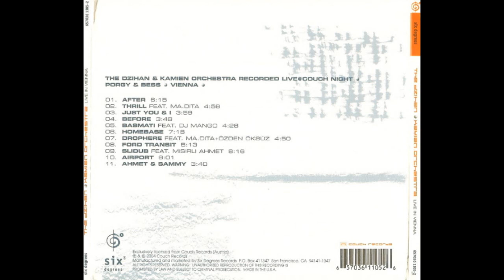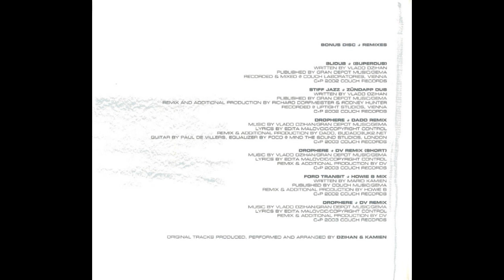The dZihan & Kamien Orchestra - Slidub (Superdub)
This track is from the Bonus Disc of the Live in Vienna Album.

This album is actually credited to the dZihan & Kamien Orchestra, which may give the wary music consumer pause, but shouldn't. For this very fine live recording, the DJ duo took advantage of a grant offered by the Austrian government (with the purpose of promoting Vienna's "future" music scene) and hired a 22-piece ensemble of musicians from around the globe -- former Miles Davis drummer Sammy Figueroa, a Turkish string section, darbuka player Ahmet Misirli, and many others -- and rehearsed them for a gala live program that was recorded for this CD. The result is wonderful -- not just lively and danceable, though it is both of those things, but also surprisingly elegant and complex. The combination of live instruments from a broad cross section of cultures with a liberal dose of digital electronica and advanced turntablism makes possible a huge variety of moods and textures, from the jazzy Latin roll of "Homebase" to the stuttering soulful hip-hop of "Basmati" (which features guest turntablist DJ Mango) and the exotic world-disco flavor of "Slidub," on which the string players really shine. The overall feel is of a combination dance party and orchestra concert, and it's more fun than three barrels of monkeys. [Live in Vienna includes a bonus disc with remixes of material from the dZihan & Kamien catalog.] ~ Rick Anderson

Audio Remixers: DV; Richard Dorfmeister.

Recording information: Couch Laboratories, Vienna, Austria; Uptight Studios, Vienna, Austria.

Arranger: Dzihan.

Personnel: dZihan & Kamien; Sait Büyükçinar, Adnan Karaduman, Ayhan Senyaylar, Baki Kemanci (violin); Ibrahim Sentürker (viola); Özer Arkun (cello); Türker Dinletir (kaval); Levent Altindag (saxophone); Senover Ülker (trumpet); Dzihan (piano, keyboards); Andrew Small (drums); Sammy Figueroa (percussion).

Additional personnel: Ma. Dita, Ozden Oksuz (vocals); Kamien (guitar, sampler); Ayhan Senyaylar (violin); Ozer Arkun (cello); Turker Dinletir (kaval); Levent Altindag (saxophone); Senova ulker (trumpet); Aycan Teztel (trombone); Willi Langer (bass instrument); Andrew Small (drums); Misirli Ahmet (darabukka); DJ Mangito Man (turntables); Dzihan, Sammy Figueroa.

CMJ (p.53) - "[U]nique because it works both as a greatest hits CD and a live showcase..."